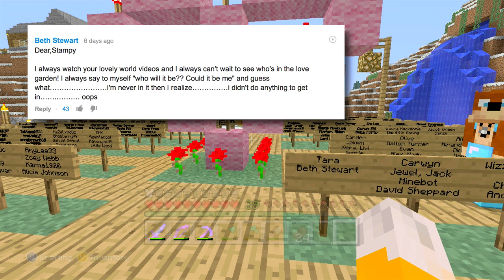Minecraft Xbox - Baa Baa Barber [277]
Welcome to my Let's Play of the Xbox 360 Edition of Minecraft. These videos will showcase what I have been getting up to in Minecraft and everything I have built.

In this video begin building a barber shop.